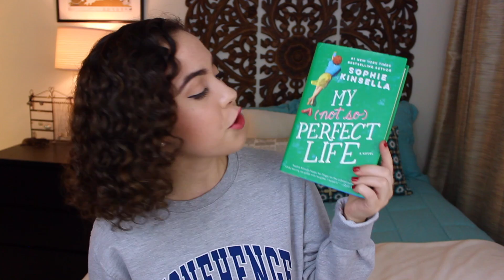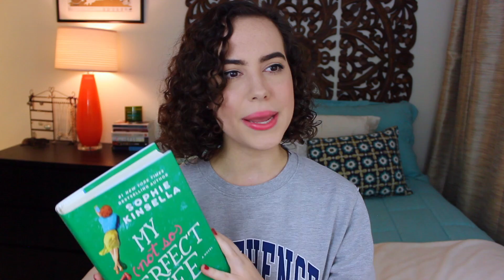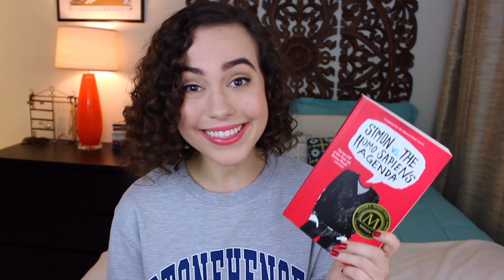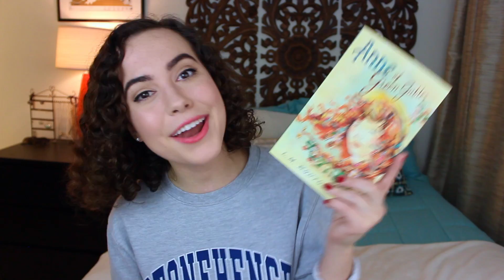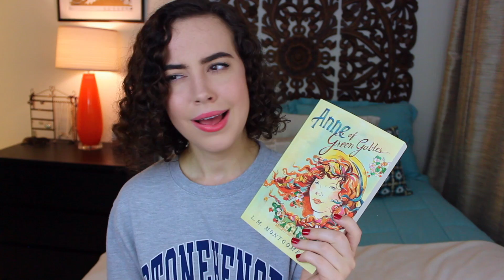WHAT I READ IN MARCH + APRIL TBR